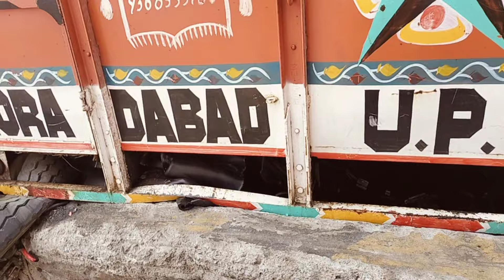दुर्घटना से दैर भली 😲 @rafirtofficial686